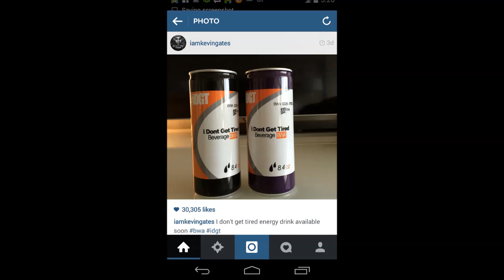Kevin Gates Preps Launch Of THE "IDGT" Energy Drink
Killzown Reacts to Kevin Gates' New Energy based on his catchphrase "IDGT"

PSN ID djKCMJ
Xbox Live DJklzownJones
Steam djklzownjones